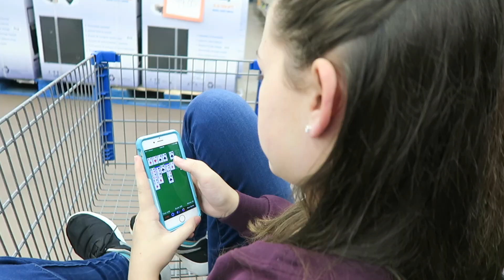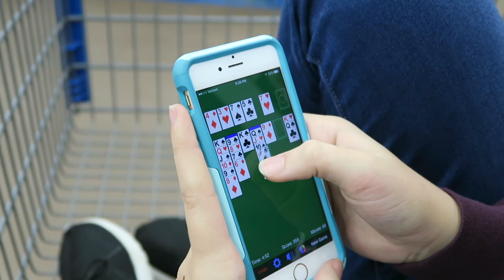🦃 THANKSGIVING SPECIAL AND BLACK FRIDAY SHOPPING! 👜 ~ VLOG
We had such a great Thanksgiving! The kids played and we ate some delicious food. Brooke went Black Friday shopping with me in the craziness. Blake and Benjamin break the Turkey Wishbone. You won't believe the outcome!